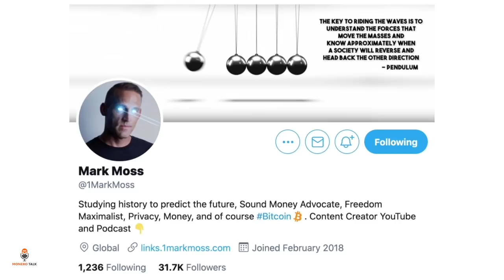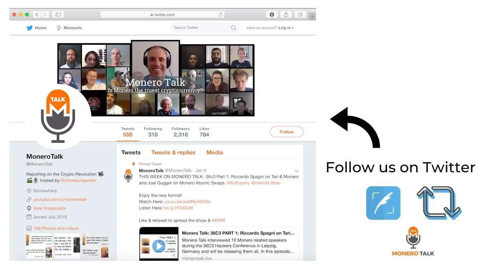Mark Moss on Monero EPI #160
49GdSCVTTE4TaDknDFn95QGc3mn3g7JZiPKX6QM7ZpuE5cscRFuGNhnjATKnjDHY7tNUQMM63n24uPYbj1AXFBk5KUPnDrL

TODAY'S 🎙SHOW: Douglas Tuman interviews Mark Moss. Mark is a successful investor and entrepreneur who has a knack for marketing. He runs a YouTube show with over a 258K 1/4 million subscribers that eloquently discusses his investment ideas. Often, bitcoin is discussed and Mark’s most popular video with almost a million views discusses his theories on the “war on cash”.

In this episode, Doug seeks to understand Marks strong bitcoin conviction and where Monero fits into his thesis, especially considering Marks strong warnings that cash is under attack. At one point Doug brings up the development of bitcoin to Monero atomic swaps as an example of how active the Monero project is and how fears of delistings killing Monero’s liquidity, are probably moot.

It should be noted, since recording, it has been announced that the Comet team has taken BTC-XMRatomic swaps from test net to Mainnet!